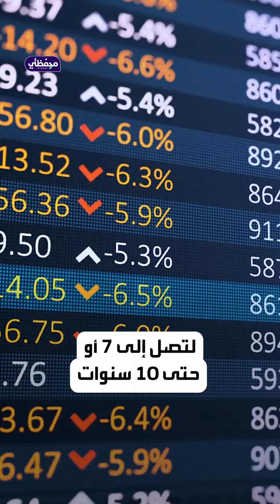أسعار الفائدة وأزمة العقارات المصرية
تمثل أسعار الفائدة البنكية المرتفعة في مصر، أكبر تحدي أمام القطاع العقاري المصري